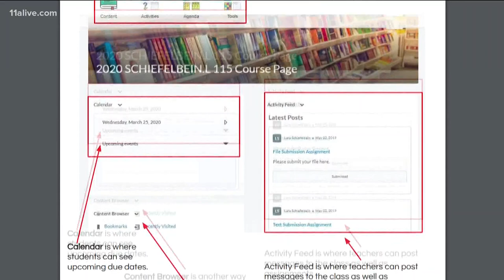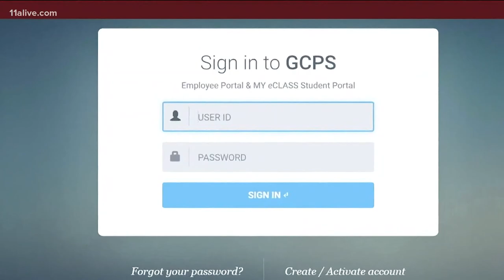150,000 users face technical difficulties within the Gwinnett County School system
They said throughout the day their technology team worked to identify the problems and take action.